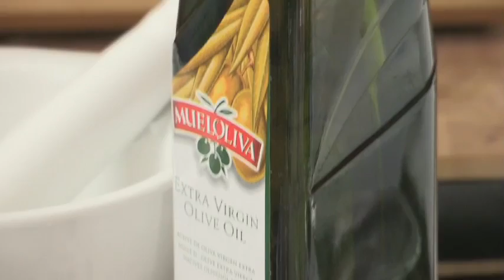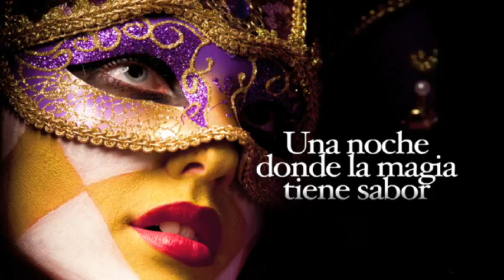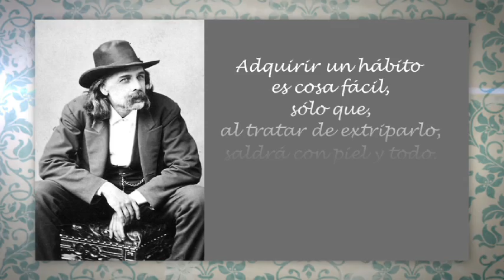Con Mucho Gusto 8 Noviembre 2015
Carpaccio de solomito de cerdo. Y después una entrevista con el terapeuta en adicciones Alfredo Asturias y también hablaremos con Nando Yax, quien nos cuenta cómo hacer de la moda y las amistades, una carrera profesional.